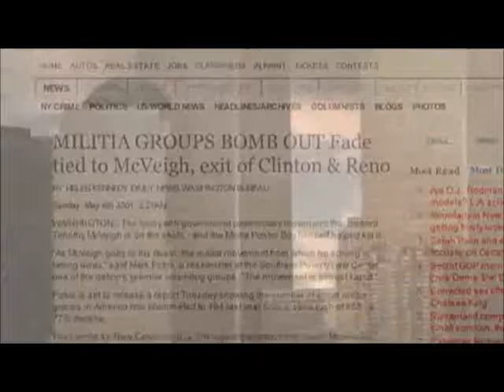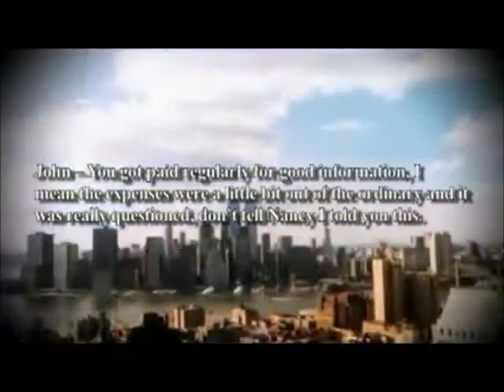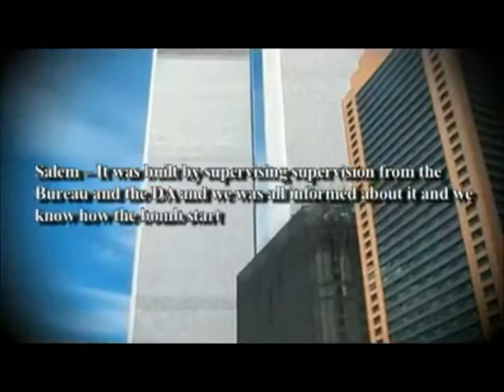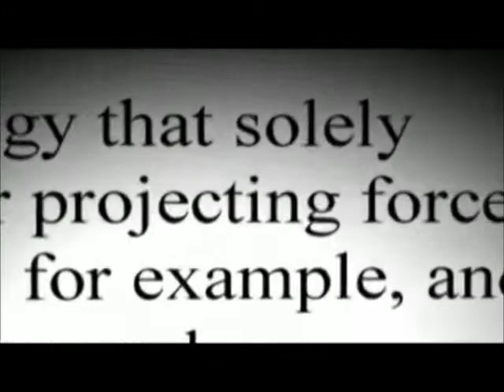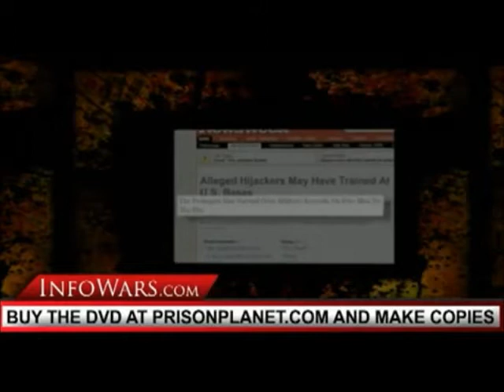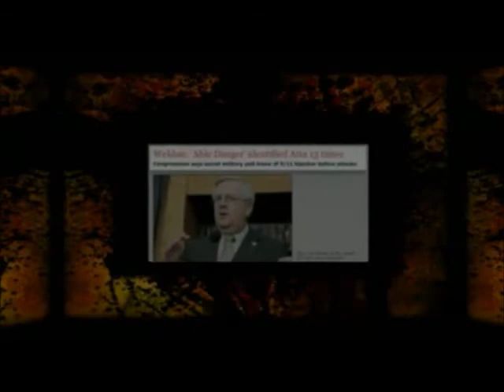New World Order Pt 11/17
Infringement of copyright is not intended. The material is made available to help educate people about health related issues. The material is distributed without profit to those who would like to use such material for research and educational purposes.